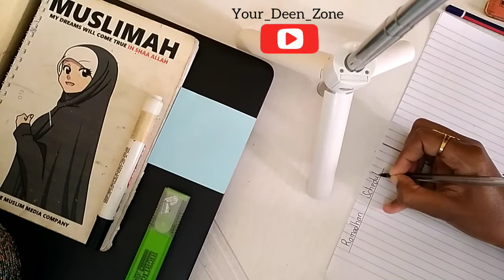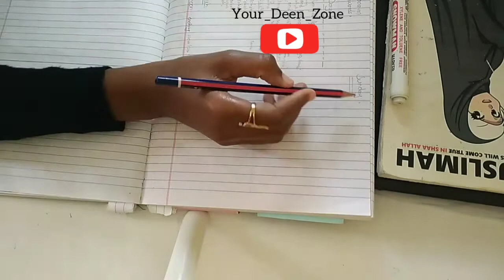RAMADHAN SCHEDULE FOR STUDENTS!NINE MINUTES!